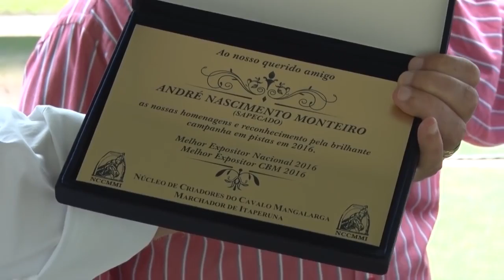Copa de Natividade - RJ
A Quarta Copa de Marcha Natalina da cidade de Natividade, interior Rio de Janeiro, contou com a participação de 40 expositores. Representantes dos Estados de Minas, do Espírito Santo e do Rio de Janeiro, marcaram presença.